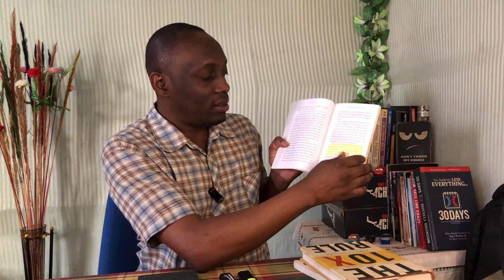Matériel requis pour profiter de tes lectures de livres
👇👇👇 Déroulez (en cliquant sur «afficher plus») pour accéder toute la description 👇👇👇

Les articles dont je parle dans la vidéo

Liseuse kindle

Stylo pilot gel

★☆★ 𝑴𝒆𝒔 𝒍𝐢𝐯𝐫𝐞𝐬 ★☆★

★☆★ 𝑴𝒆𝒔 𝙛𝙤𝙧𝙢𝙖𝙩𝙞𝙤𝙣𝙨 ★☆★

★☆★ 𝙁𝙤𝙧𝙢𝙖𝙩𝙞𝙤𝙣𝙨 𝙧𝙚𝙘𝙤𝙢𝙢𝙖𝙣𝙙𝙚́𝙚𝙨 ★☆★

★☆★ 𝗟𝐢𝐯𝐫𝐞𝐬 𝗿𝗲𝗰𝗼𝗺𝗺𝗮𝗻𝗱𝗲́𝗲𝘀 ★☆★

★☆★ 𝗟𝗼𝗴𝗶𝗰𝗶𝗲𝗹 𝗱’𝗮𝘂𝘁𝗼𝗺𝗮𝘁𝗶𝘀𝗮𝘁𝗶𝗼𝗻 𝗱𝗲 𝗯𝘂𝘀𝗶𝗻𝗲𝘀𝘀 𝗲𝗻 𝗹𝗶𝗴𝗻𝗲 ★☆★

𝘾𝙖𝙢𝙚𝙧𝙖

SONY ZV-1

BATTERIE DE RECHANGE

LOGITECH WEBCAM C920 HD PRO

𝗧𝗿𝗲́𝗽𝗶𝗲𝗱

SONY GP-VPT2BT TRÉPIED CAMERAS NUMÉRIQUES

TRÉPIED SMARTPHONE-CAMERA

𝙈𝙞𝙘𝙧𝙤

Boya–Micro cravate BY-M1

Boya by-MM1

Rode sc6

Adaptateur lightning/mini jack femelle

𝙀́𝙘𝙡𝙖𝙞𝙧𝙖𝙜𝙚

Ring light

𝙎𝒄𝙧𝒆𝙚𝒏𝙘𝒂𝙨𝒕

Camera logitech

Tablette graphique

★☆★ 𝐒𝐮𝐢𝐯𝐞𝐳-𝐦𝐨𝐢 ★☆★